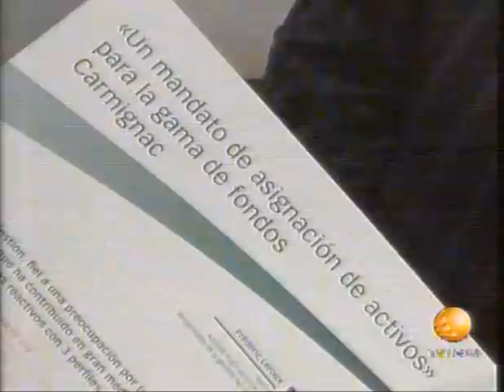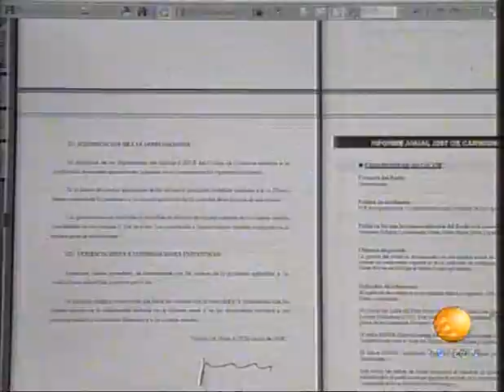Especuladores hablando de la crisis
El curioso punto de vista del especulador